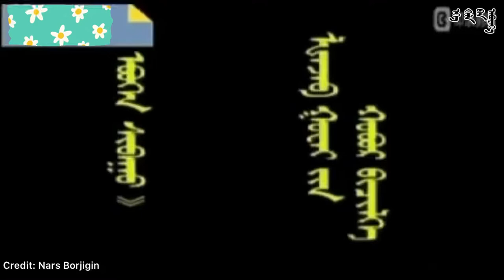ᠠᠷᠠᠳ ᠊ᠤᠨ ᠳᠠᠭᠤᠤ《 ᠡᠪᠦᠭᠡᠨ ᠰᠢᠪᠠᠭᠤ》一 ᠠᠯᠳᠠᠷᠲᠤ ᠳᠠᠭᠤᠴᠢᠨ ᡀᠠᠵᠠᠪ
ᠮᠣᠩᠭᠣᠯ ᠠᠷᠠᠳ ᠊ᠤᠨ ᠳᠠᠭᠤᠤ《ᠡᠪᠦᠭᠡᠨ ᠰᠢᠪᠠᠭᠤ》᠃ ᠠᠯᠳᠠᠷᠲᠤ ᠳᠠᠭᠤᠴᠢᠨ ᡀᠠᠵᠠᠪ (1922－2005)᠂ ᠰᠢᠯᠢ ᠵᠢᠨ ᠭᠣᠣᠯ ᠠᠶ᠋ᠢᠮᠠᠭ ᠊ᠤᠨ ᠠᠪᠠᠭᠠᠨᠠᠷ ᠬᠣᠰᠢᠭᠤ ᠵᠢᠨ ᠨᠤᠲᠤᠭ  ᠲᠠᠢ᠃